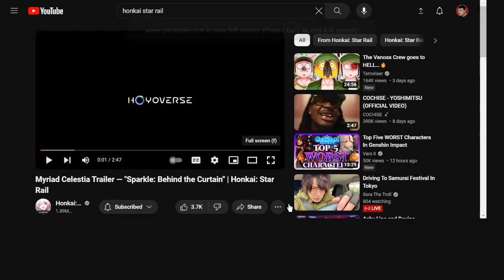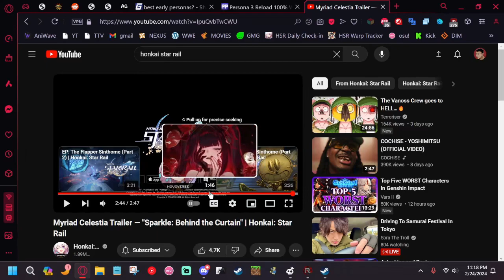Reacting to Sparkle's Trailer With Low-Energy | Honkai Star Rail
Idiot (me) reacting to a character trailer for a fictional game.